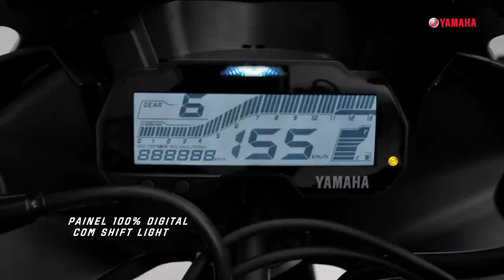Nova Yamaha R15 ABS Supersport - Conheça a nova moto esportivo